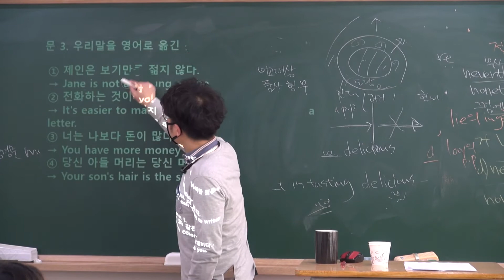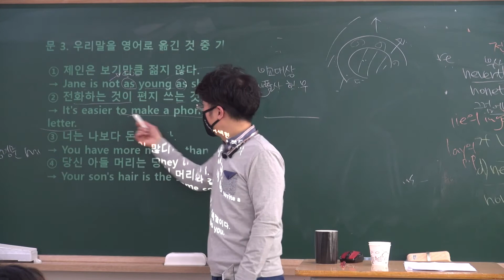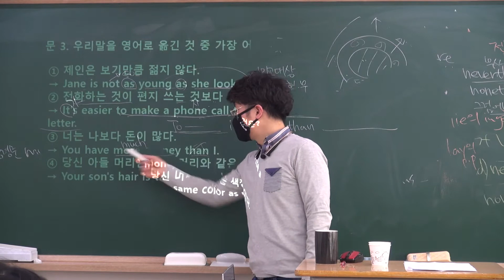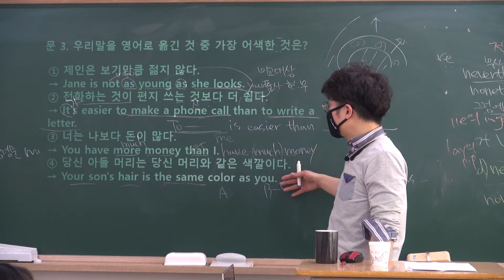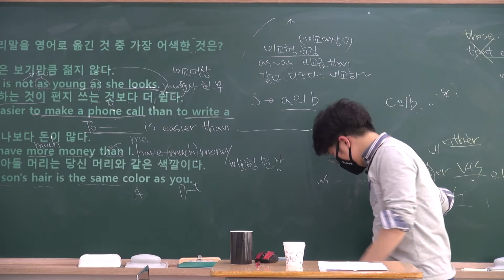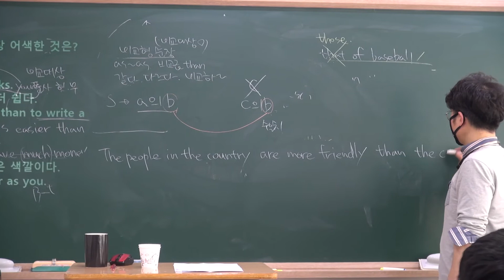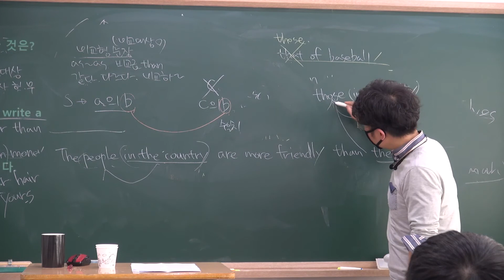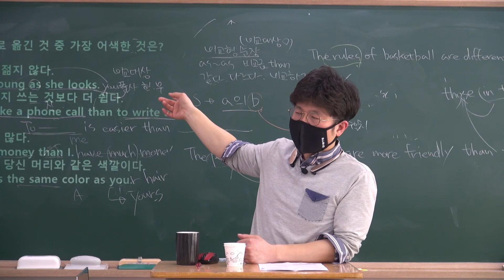영어 문법 정리-비교급 문장의 이해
문법 포인트를 알기 쉽게 설명해 드립니다.